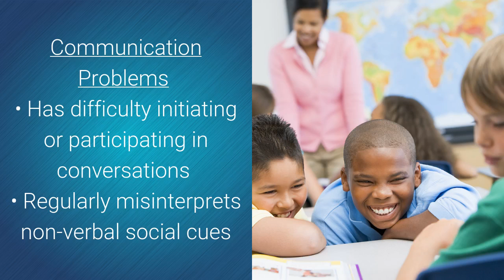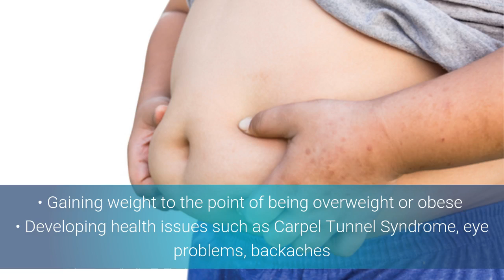Warning Signs of Too Much Screen Time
You can print out a one page flyer on "Warning Signs of Too Much Screen Time for Kids" here:

This presentation also contains images that were purchased through DepositPhotos.